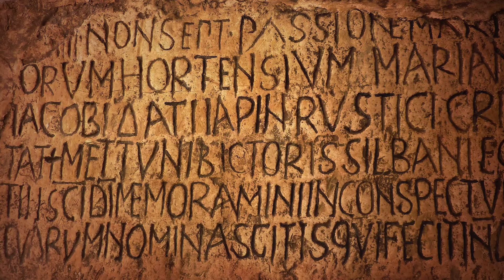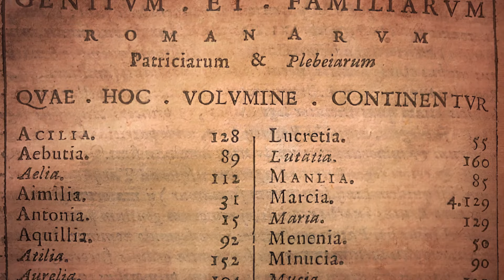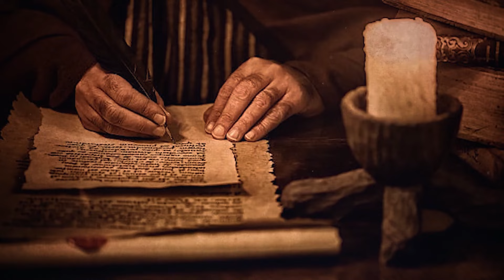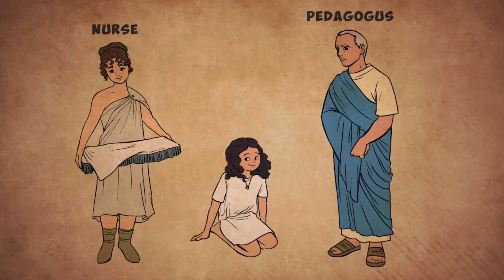What Childhood Was Like In Ancient Rome...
The world of Roman children flourished in the center of the greatest empire of the ancient world, among the splendor of the Colosseum and the activity of the Roman Forum. This was a world that was distinct from the adult world. This facet of Roman society was a microcosm of the empire as a whole, reflecting its ideals, hierarchies, and complexity in a way that is frequently missed.

But can you imagine what it was like to grow up in ancient Rome? How did they pass the time, and what part did religion and superstition play in their everyday lives? What impact did their socioeconomic position have on the things they did and saw? And how did they handle the change from being children to being adults?